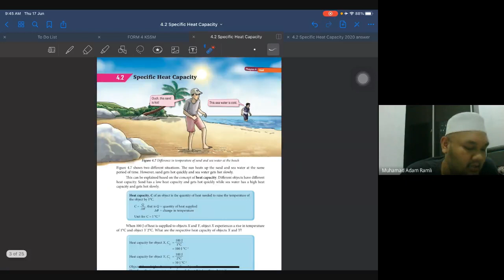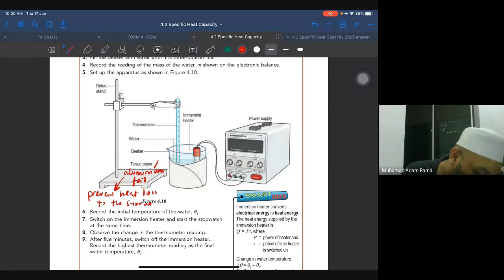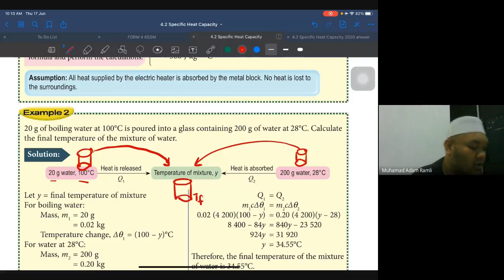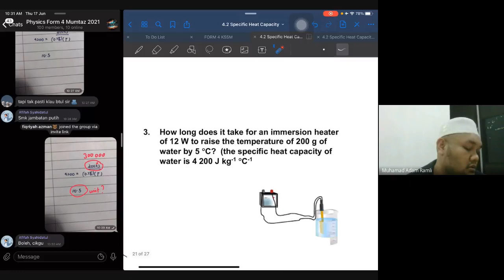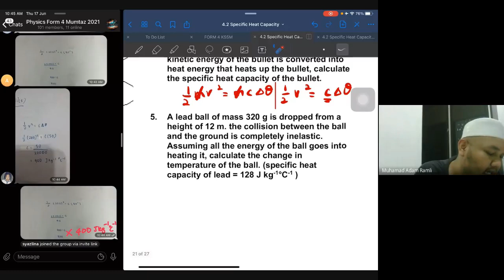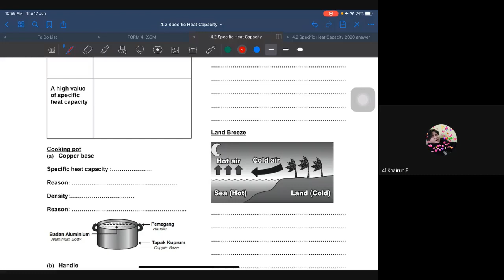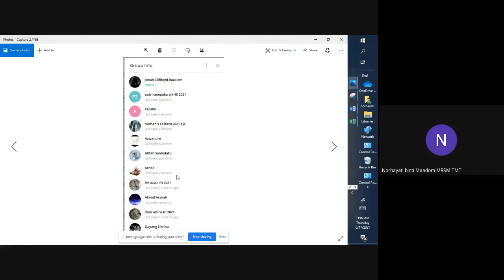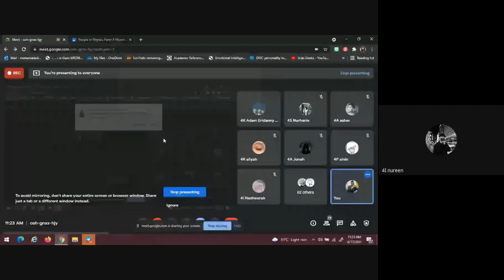F4 KSSM 4.2 Specific Heat Capacity